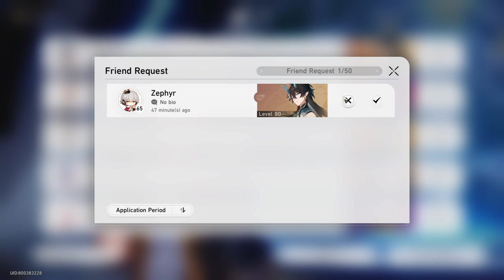Simulated Universe: Swarm Disaster (Event v1.3) - [Part 2] - Honkai: Star Rail